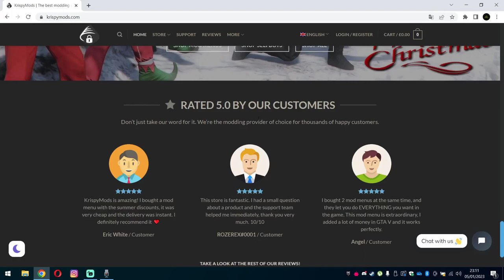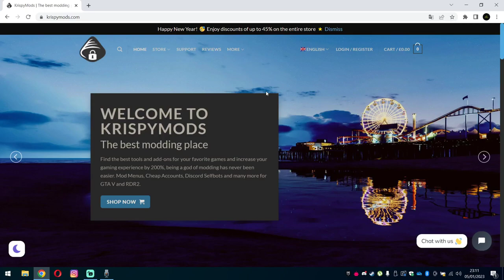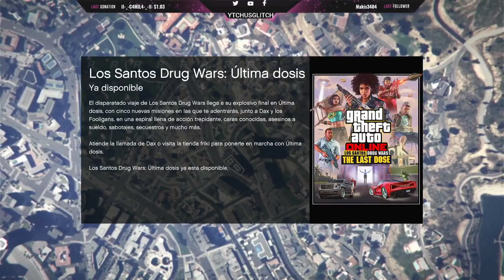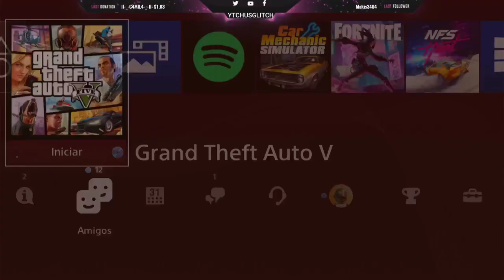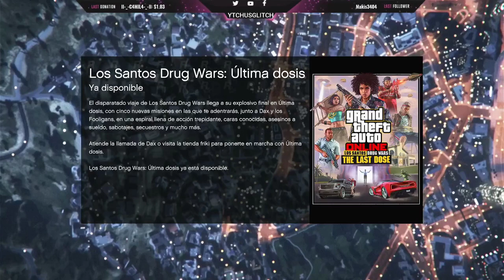✅[MODDED OUTFIT], OUTFIT MODDEED (JOGGER NARANJAS) SIN PROGRMAS EN GTA V ONLINE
Tienda de Mod Menús (KrispyMods)
Si estas buscando un buen mod menú de Tienda de Mod Menús (KrispyMods)
paga, 100% seguro, sin riesgo de ban y con opciones para darte dinero en GTA V, te recomiendo personalmente KrispyMods.

KrispyMods es la mejor tienda de mod menús de paga, 100% seguros con una gran variedad de métodos de pago, fácil instalación, soporte 24/7 en español y puedes pagar con la moneda de tu país. Con un mod menú de paga puedes hacer todo lo que quieras en GTA V Online, como inyectarte dinero, molestar a otras personas o conseguir vehículos personalizados.

▬▬▬▬▬▬▬▬▬▬▬ஜ۩۞۩ஜ▬▬▬▬▬▬▬▬▬▬▬▬▬▬
🆔 YTchusglitch      🆔 YTchusglitch

█║▌│█│║▌║││█║▌│║▌║ LA COPIA DE ESTE VIDEO, SERA DENUNCIADA. TODOS LOS DERECHOS DE AUTOR